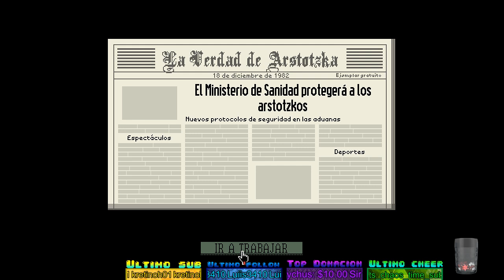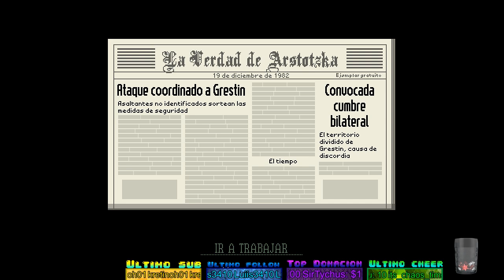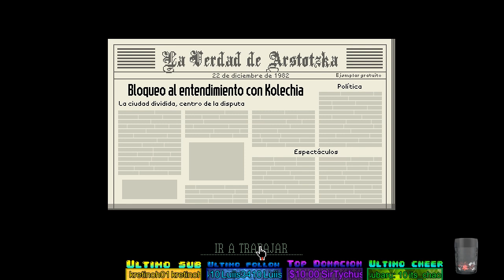Papers please | Sello rojo, sello rojo, sello rojo, sello verde "Sonido de infracción" que te follen